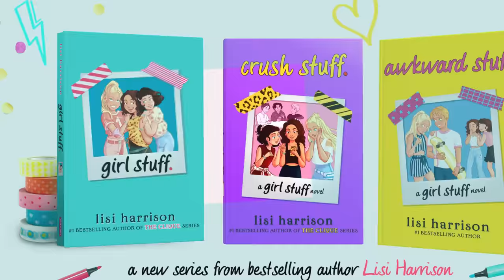Girl Stuff Book Series by Lisi Harrison | Animated Trailer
In author Lisi Harrison’s bestselling middle grade series, Girl Stuff, seventh grade besties decide to have their first kisses on the same night.

Book 1: Girl Stuff
Book 2: Crush Stuff
Book 3: Awkward Stuff